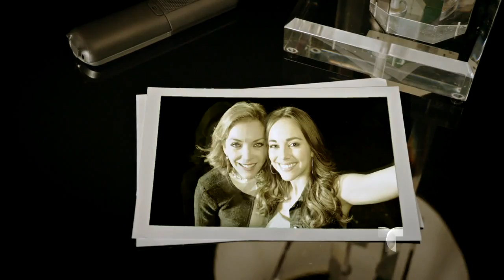En Otra Piel - Promo #13 (Telemundo HD)